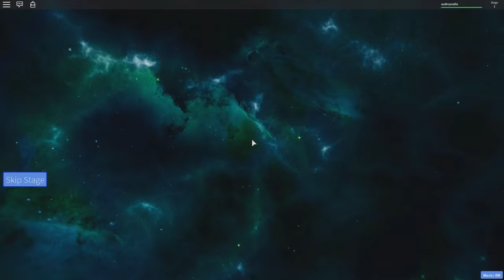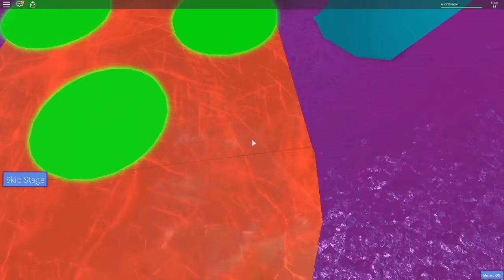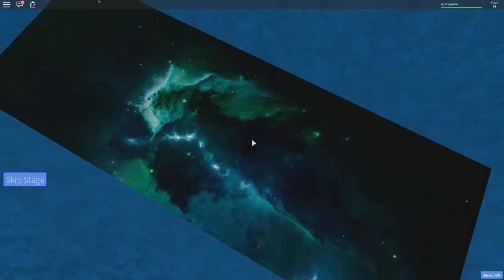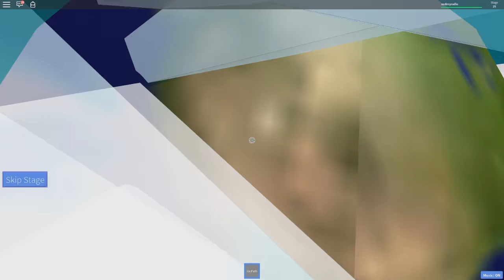ROBLOX LET'S PLAY ESCAPE SPACE OBBY | RADIOJH GAMES & MICROGUARDIAN